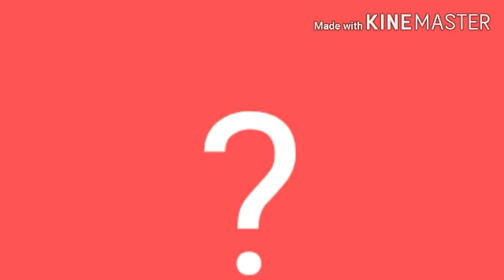Nightmare Meme (Gore warning)(Trigger warning)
Eeeehhhh it's ok. It's a little off. I started Mic's sprites, so hopefully I could show those soon. I'm lllaaayyyzzzzyyyyy AaAaAhHhH.